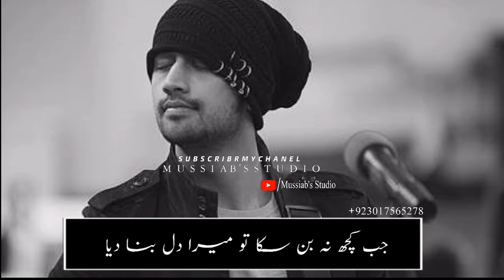ALLAH Muje Dard K Qabil Bna diya Whatsapp Status Video